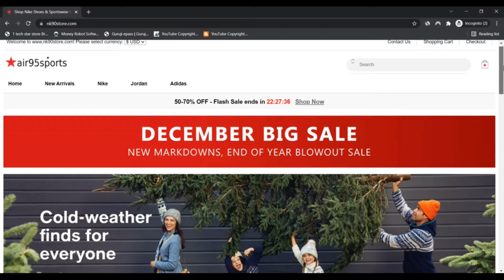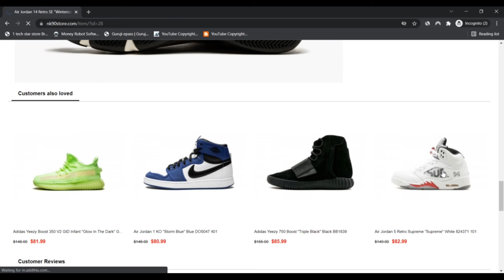Nk90 Store ! Nk90 Store Reviews ! Nk90Store Com Reviews ! Nk90Store.Com Know if is Scam or Legit ?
Our Store is a web-based manner procuring keep in selling items at aggressive selling prices.

Far more Solutions For Usefulness Of Alternative
We think about the comfort of one's decision. What’s much more, it is possible to search our website if you recognize precisely what you are seeking or use a bunch of various filters which will noticeably conserve your time and endeavours.

Supply To All Locations
We provide our goods around the world. Despite where you live, your purchase will probably be shipped in time and sent appropriate towards your door or to some other location you have mentioned. The packages are dealt with with utmost care, Hence the ordered items will likely be handed to you personally Safe and sound and audio, much like you be expecting them being.